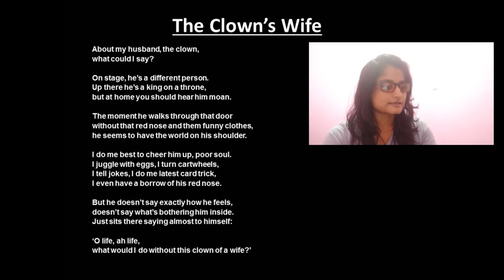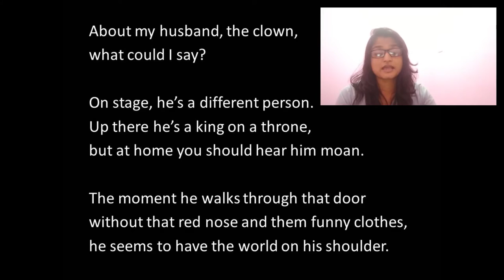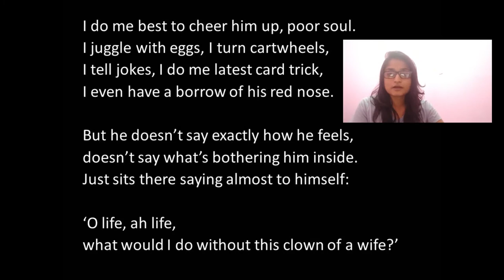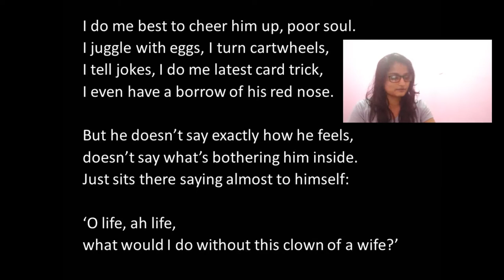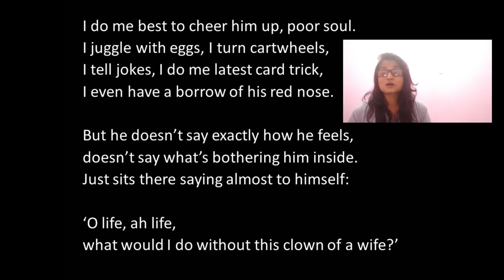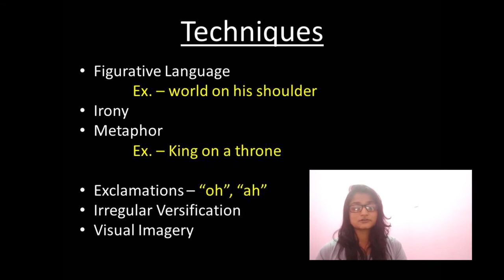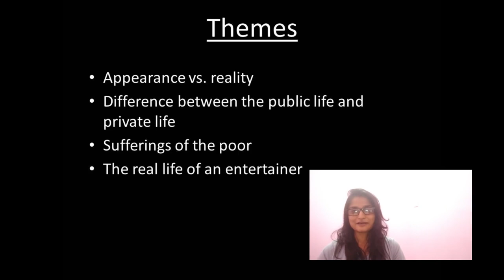The Clown's Wife by Johnson Agard | Poem analysis | English Literature for O/L Students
Hello, I am Kusala Karunarathne and currently working as a Government English teacher.
Here, I am analyzing the poem 'The Clown's Wife by Johnson Agard. In this the techniques and the themes of the poem are also explained.
My aim is to motivate more students to learn English literature as a school subject. Thank you.